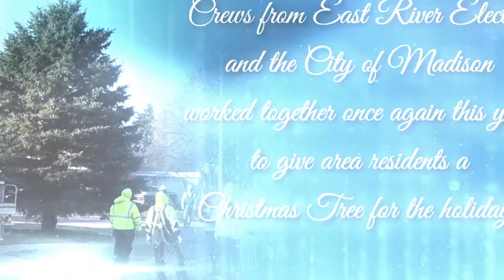Madison SD Christmas Tree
November 21, 2017. Crews from East River Electric and the city of Madison work together once again to cut down and 'replant' a donated tree to serve as the community's Christmas Tree.